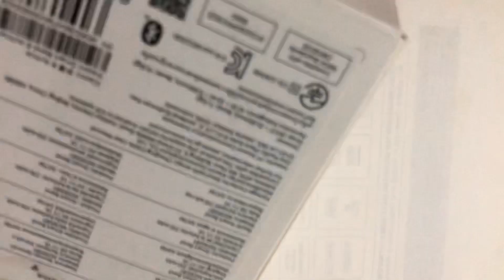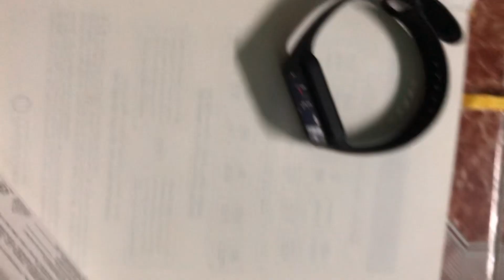Review đồng hồ xiaomi smart band 8 active